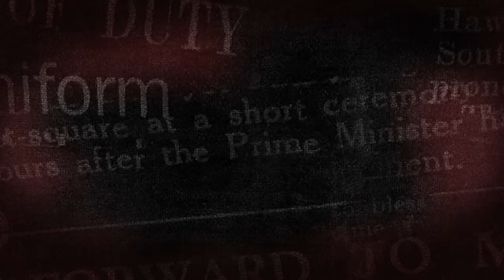ICW Fear and Loathing 4 Preview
Theme song for F&F4 is Jeremy Kyle by The Girobabies

THIS SUNDAY...

Chris Renfrew and Kid Fite vs. Red Lightning and Wolfgang

Jack Jester vs. Mikey Whiplash

THE FIFTH AND FINAL MATCH OF THE SERIES:
Liam Thomson vs. Andy Wild

FOUR WAY ELIMINATION TAG TEAM MATCH:
Rob Cage and Sean South vs. Mark Andrews and Johnny Starr vs. The STI vs. The Bucky Boys

FIRST EVER WOMEN'S DEATH MATCH IN SCOTLAND:
Carmel vs. Kay Lee Ray

ZERO G CHAMPIONSHIP MATCH:
Noam Dar challenges Lionheart

INTRODUCING...
Zack Sabre Jr!

AND FINALLY - ICW CHAMPIONSHIP vs. ICW OWNERSHIP
BT Gunn challenges James Scott
If Scott retains the Championship, the Gold Label also win the full rights to ICW.

THIS SUNDAY NIGHT - APOLLO 23, GLASGOW